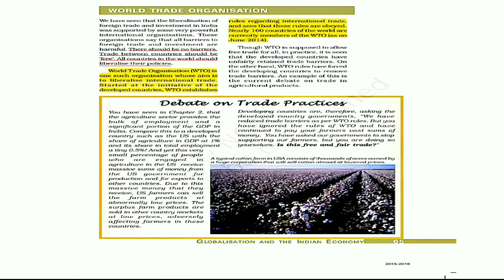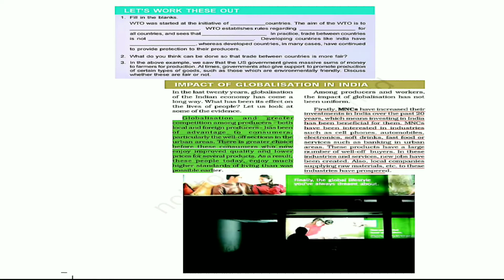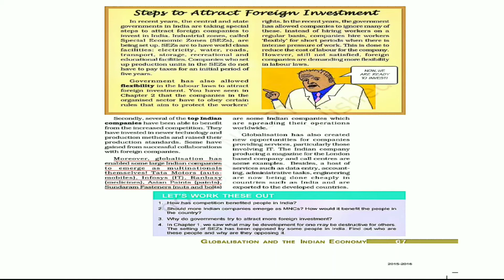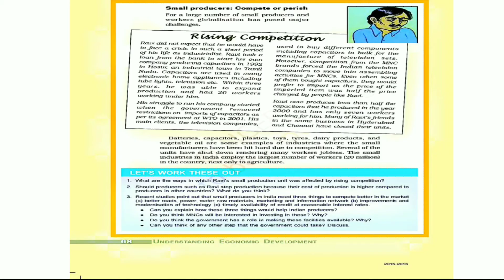NCERT CLASS 10 /chapter 4 economivs/globalisation and indian economy part 5 (explained in malayalam)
Class 10 NCERT ECONOMICS CHAPTER 4
Globalisation and the Indian Economy
Topics discussed here:-
1)Production across countries
2)Interlinking production across countries
3)Foreign trade and Integration of markets
4)What is globalisation?
5)Factors that have enabled globalisation
6)World trade organisation
7)Impact of globalisation in India
8)The struggle for a fair globalisation
9)discussion on Ncert questions

Hello everyone , 🥰🥰🥰
I have posted the following chapters in my channel, if you need to watch it pls do go through my channel.
Check the playlist to watch Science:-

*Chapter 1 Chemical reaction & equations
*Chapter 12 Electricity

 Class 10 history civics chapter 7

NCERT CLASS 10|ECONOMICS|CHAPTER 4|ꞬLOBALISATION AND THE INDIAN ECONOMY PART 4 (explained in malayalam)